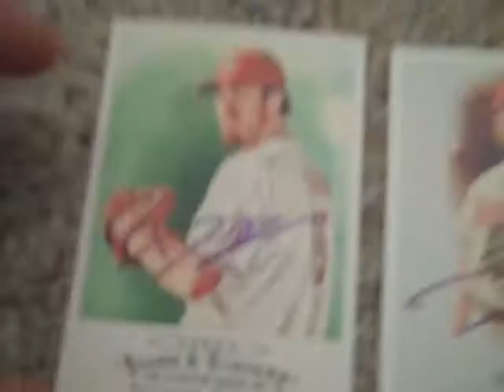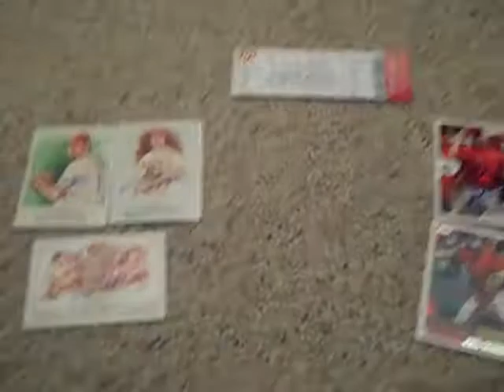Spring Training 2013: IP Autographs- Cardinals @ Nationals